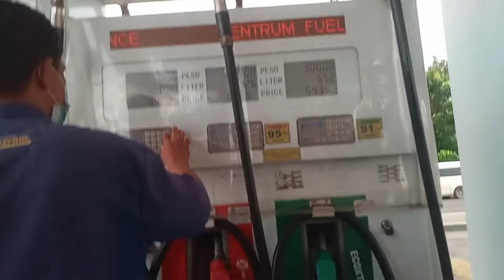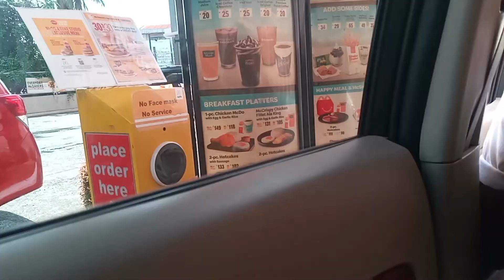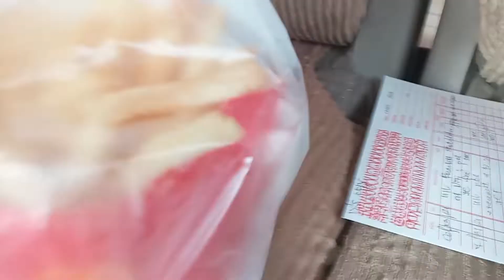VLOG 36 | BRACES ADJUSTMENT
Please watch in HD for Better Video Quality!